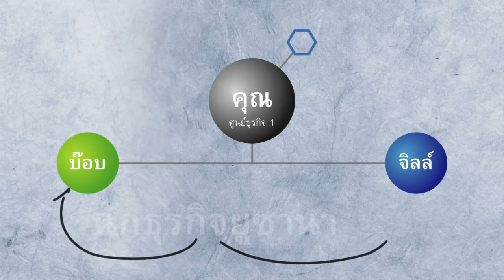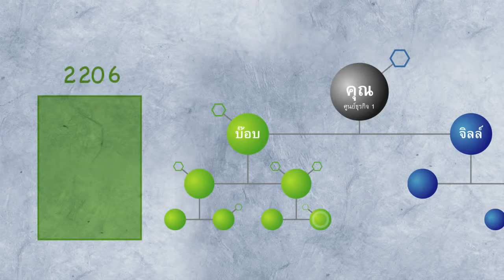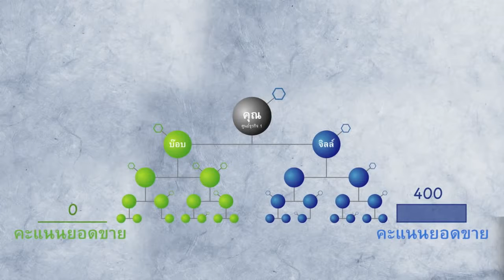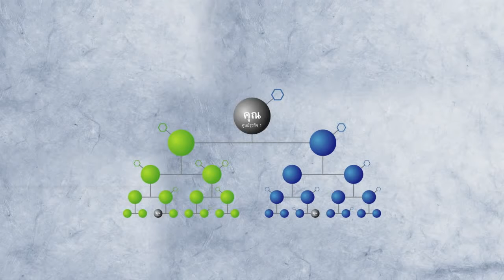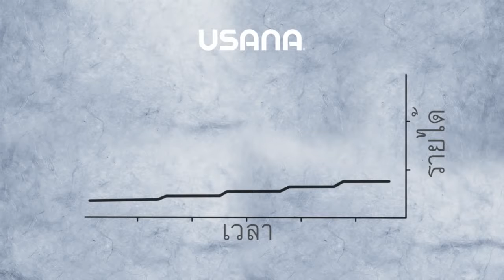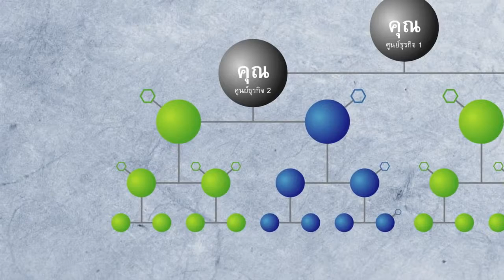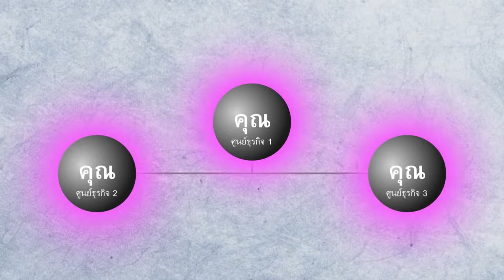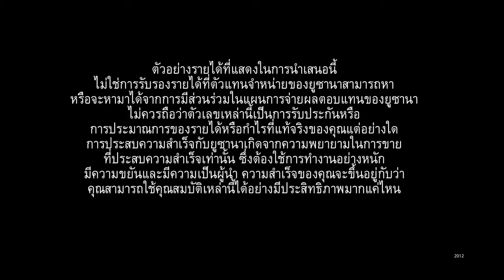แผนการจ่ายผลตอบแทนของยูซาน่า 2018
USANA Health Sciences (NYSE: USNA) ก่อตั้งในปี ค.ศ. 1992 โดยเป็นบริษัทผลิตผลิตภัณฑ์เสริมอาหารในสหรัฐฯ ที่มีคุณภาพสูง ผลิตภัณฑ์เพื่อการบำรุงผิวพรรณ เครื่องดื่มบำรุงกำลัง ผลิตภัณฑ์ควบคุมน้ำหนักภายใต้การจดทะเบียนอาหารและยา (FDA) ที่ซอลท์เลคซิตี้ มลรัฐยูทาห์ ผลิตภัณฑ์ยูซานาใช้กับนักกีฬาอาชีพกว่า 700 คน และได้รับการพัฒนาโดยทีมนักวิทยาศาสตร์ชั้นนำของเราที่ได้รับรางวัล และจัดจำหน่ายโดยตรงต่อผู้บริโภคสินค้าและนักธุรกิจในตลาดอาหารเสริมกว่า 20 ประเทศทั่วโลก USANA ได้รับการทดสอบจากสถาบัน NFS อินเตอร์แนชั่นแนลและได้รับประกาศนียบัตรสำหรับผลิตภัณฑ์สปอร์ตแพค, เอสเซนเชียลส์ (คีเลท มิเนอรอล และเมกกะ แอนตี้ออกซิแดนท์), โพรฟลาเวนอล ซี100, แอคทีฟ แคลเซียม, โปรโคซา และ ไบโอเมก้า นอกจากนี้ผลิตภัณฑ์ เฮลท์แพค ก็ได้รับประกาศนียบัตรด้านอาหารเสริมด้วยเช่นกัน USANA เป็นแบรนด์อันดับ 1 ด้านความพึงพอใจของลูกค้าในธุรกิจเครือข่าย โดยการสำรวจจากผู้บริโภควิตามินและอาหารเสริมจาก ConsumerLab.com ในปี 2013 และ เป็นหนึ่งในบริษัทที่ได้รับการจัดอันดับจากนิตยสาร Outside ว่าเป็น “ บริษัทที่น่าร่วมงานด้วยมากที่สุด” 5 ปีติดต่อกัน USANA ได้รับรางวัลมากมายกว่า 100 รางวัลจากทั้งในระดับประเทศ และทั่วโลกรวมถึงรางวัล Best of State, Stevie Awards, Australian Business Awards, NutriSearch Editor's Choice และรางวัลอื่นๆอีกมากมาย ท่านสามารถหาข้อมูลเพิ่มเติมได้จากการกด Like ที่ USANA Facebook USANA และ USANA True Health Foundation หรือ ติดตามจาก USANA blog,

iBelieve547 Thailand